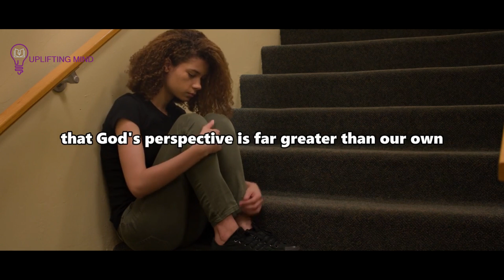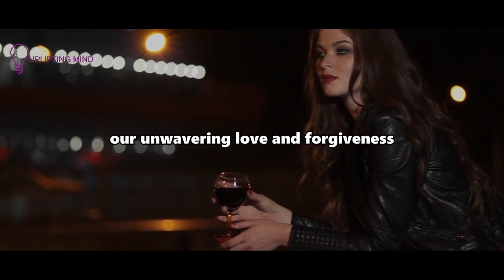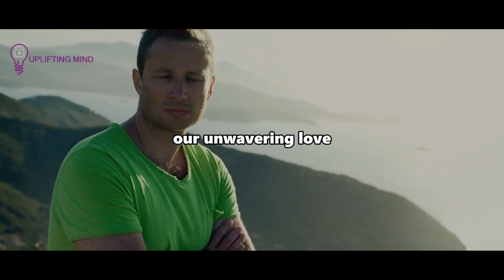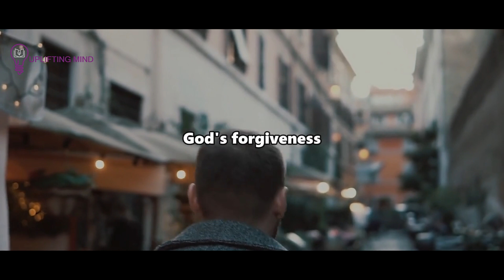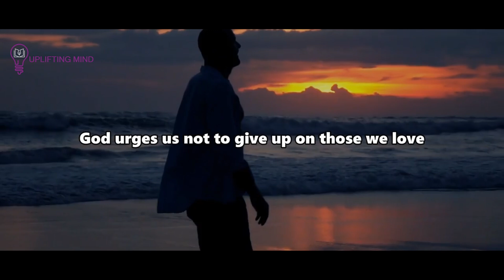God Paired You Together With That Person NEVER GIVE UP Here Is Why